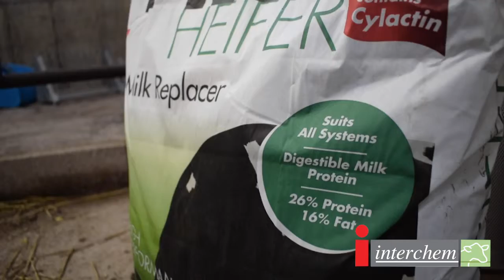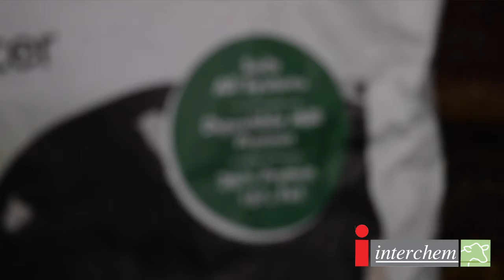Tír na Bhó vet Jim Murphy talks Proheifer Milk Replacer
Vet Jim Murphy covers East Wexford and South Kilkenny as part of Tír na Bhó veterinary.
Jim talks Proheifer milk replacer and why he is happy to recommend it to farmers as well as the performance level of calves being fed Proheifer.